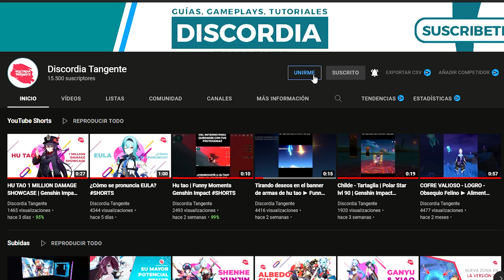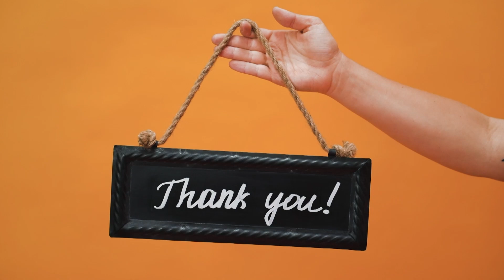ENKANOMIYA NO PERTENECE A TEYVAT ► TODOS los LEAKS de la NUEVA ZONA EXPLORABLE | Genshin Impact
Muy buenos días, tardes o noches. Espero se encuentren bien, hoy les comparto toda la información o leaks que tenemos sobre enkanomiya'

la nueva zona explorable , misma que llegará en la versión 2.4 de genshin impact.

PC SETUP
Procesador: Ryzen 5 5600g
Placa: B550 ASUS ROG STRIX F Gaming Wifi
Ram: 2x8gb Viper Patriot White RBG 3200mhz
Almacenamiento: 1tb Kingston ssd m.2 NVME
Fuente: Corsair 650w 80 Plus bronce
Gabinete: Thermaltake H200 White
Ventiladores: Inwin pure sirius white rbg (6 fans)
Monitor: Asus TUF Gaming 24 FHD (165fps 1ms freesync) CURVO
Teclado: Anne Pro 2 (Switches Gateron Brown, pbt keycaps)
Mouse: Logitech Lightsync G203 White